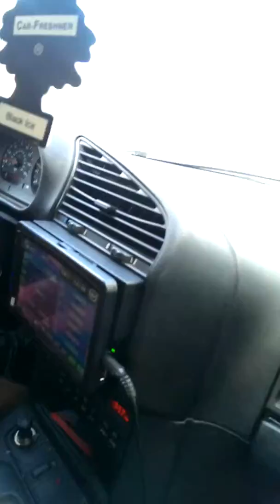Mi niña hermosa